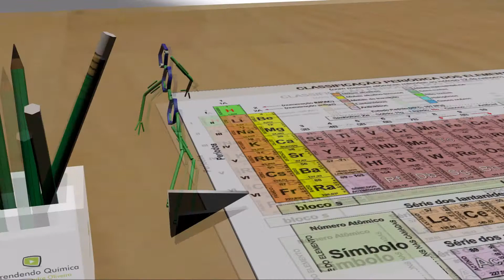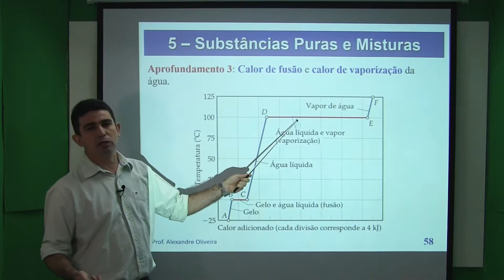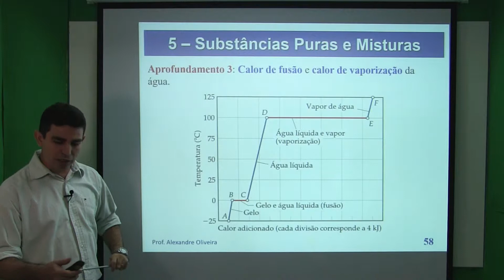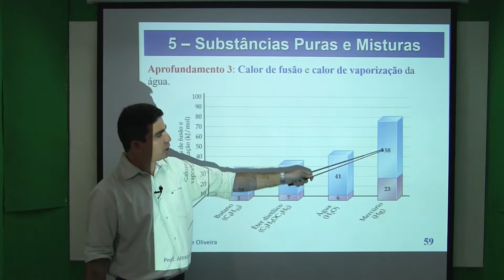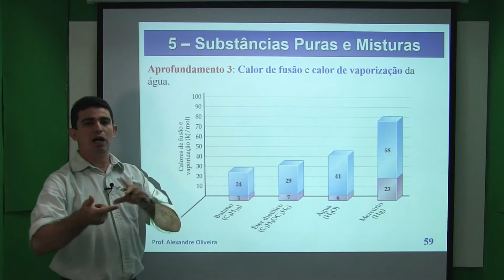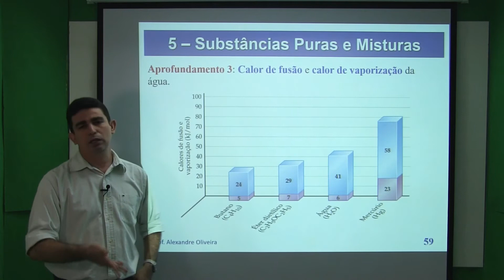INTRODUÇÃO À QUÍMICA - CONCEITOS FUNDAMENTAIS Calor de Fusão e Calor de Vaporização Vídeo 17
calor de fusão, calor de vaporização